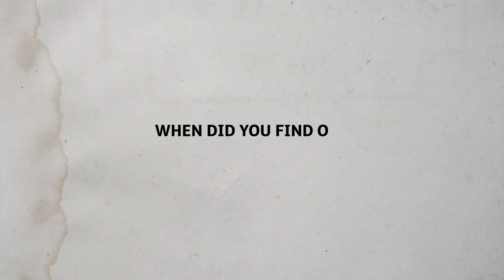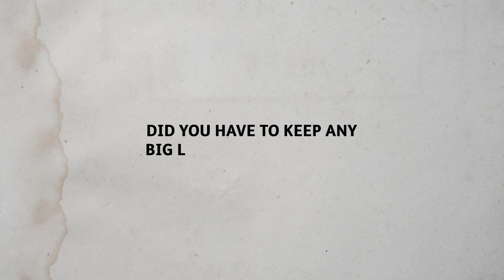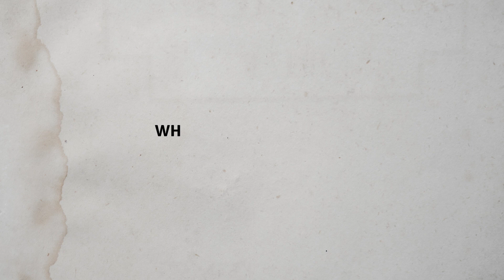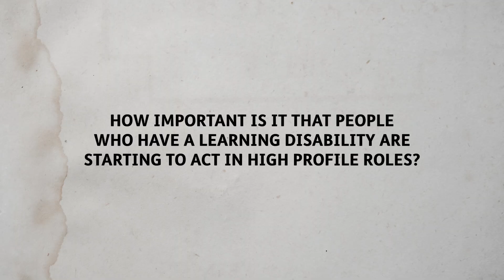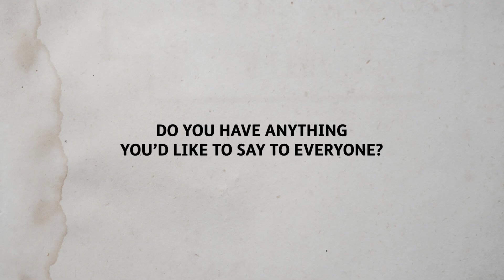“Jesus, Mary and Joseph and the wee donkey!”: Line of Duty’s Tommy Jessop answers fan questions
Star of BBC's Line Of Duty Tommy Jessop has joined us to answer your questions! 🤩

Watch him talk about what it's like to be part of the biggest show on TV. 📺

Find out Tommy's favourite scene ❤, who his funniest co-star is 😂 and what he keeps in his freezer! 🥶